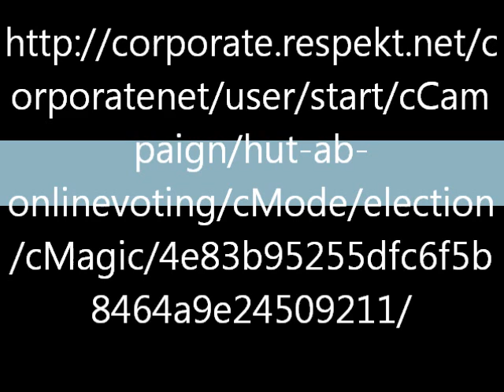Stimmt für OkiTalk Wake News Radio.wmv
Wake News Radio informiert: 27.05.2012

Stimmt alle ab für das Projekt OkiTalk.com

Support Alwin IRB! Unterstützt Alwin IRB